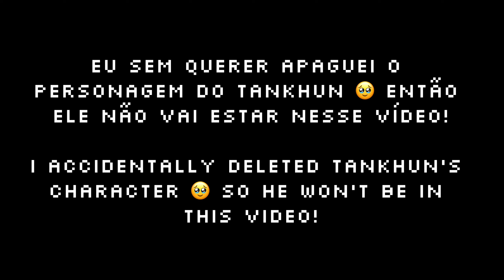[• KINNPORSCHE REACT TO KIM AND PORCHAY'S CHILDREN AS ???? • PART 3/3 • ANGST!!! •]